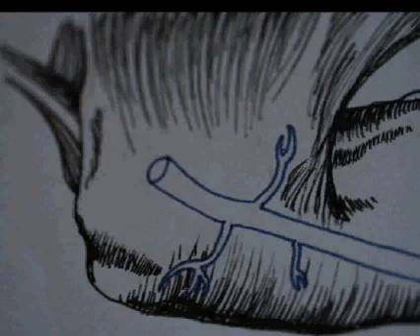night lights.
song - francois and the atlas mountains